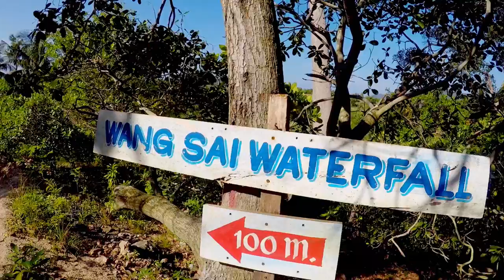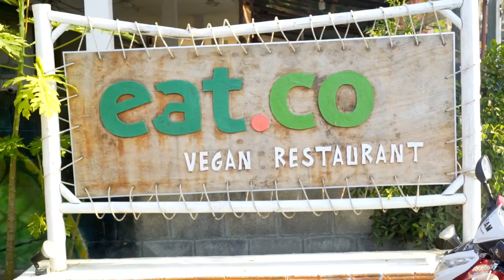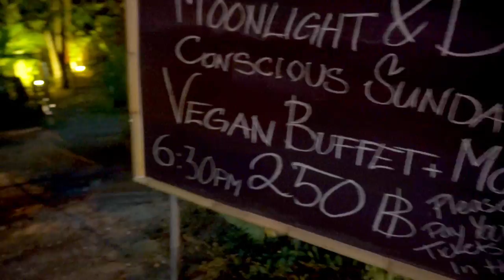ATTEMPTED ROBBERY IN KOH PHANGAN!!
Our first full day in Koh Phangan was a corker! We headed to Wat Phu Khao Noi temple, Haad son beach, Wang Sai Waterfall then ended our day at Moonlight Cinema.. just after that, the worst happened!

(WARNING - before booking the hansa resort, please watch the next vlog)